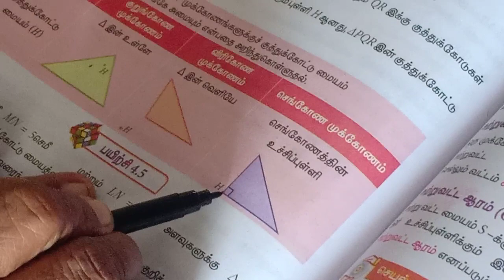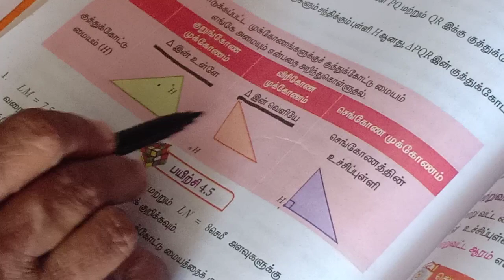orthocenter _ construction of Orthocenter of a triangle